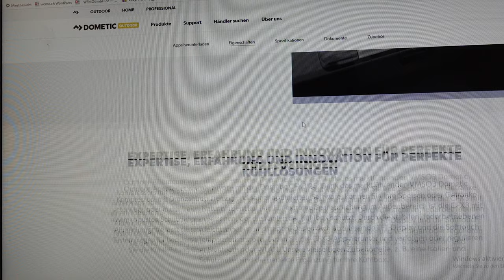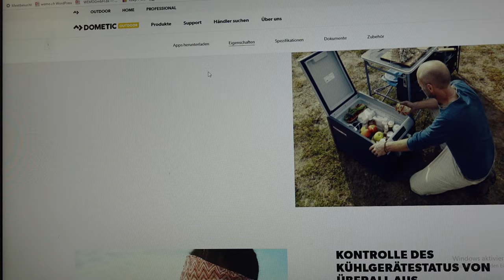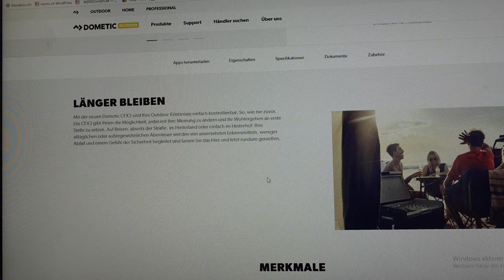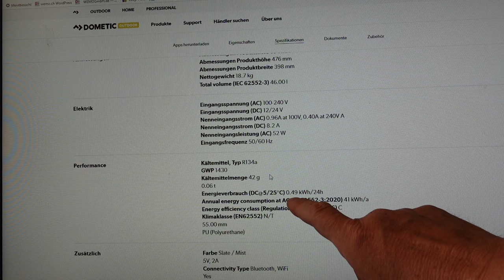Kompressorkühlbox B31P Energieklasse A für Boot und Wohnmobil Test Bericht Erfahrung